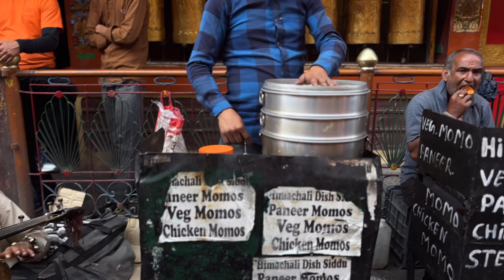Himachal Pradesh tour trailer